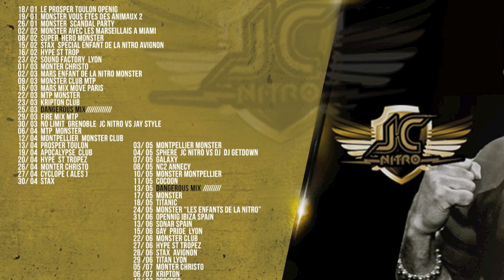JC NITRO 2013